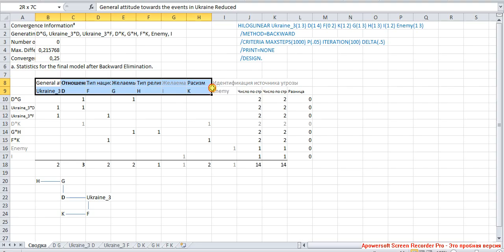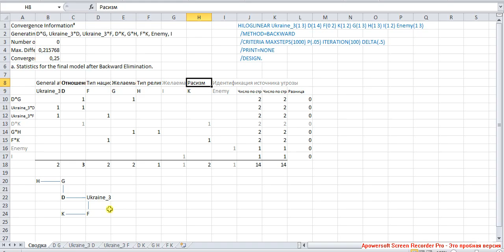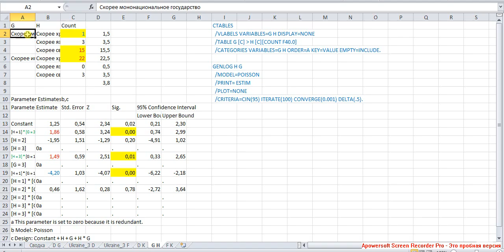Русские националисты и Украина Логлинейный 2 / Russian Nationalists and Ukraine Loglinear 2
Значимые эффекты.